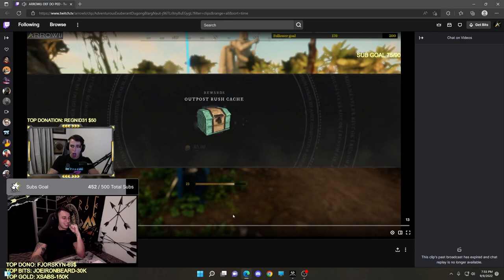S/S + BOW 17 KILLSTREAK! FRAGGINGGGGG! NEW WORLD BOW PVP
NEWORLD NEWWORLDGAME PVP BOW Live every night on twitch 730 EST!